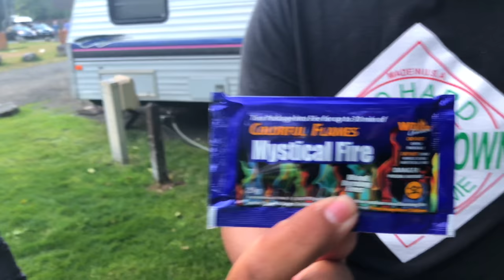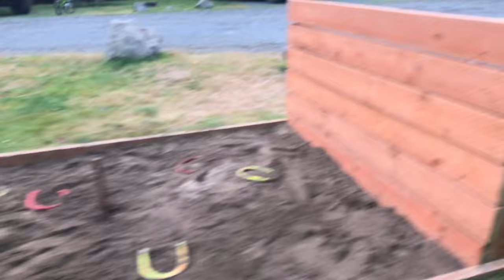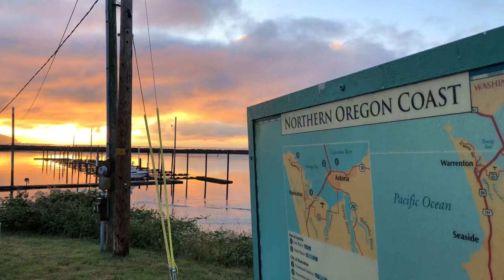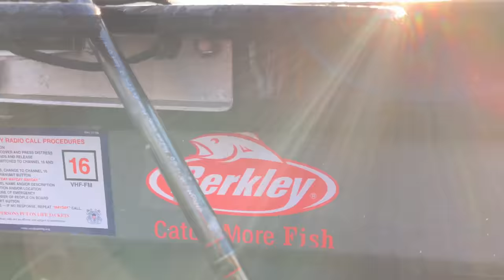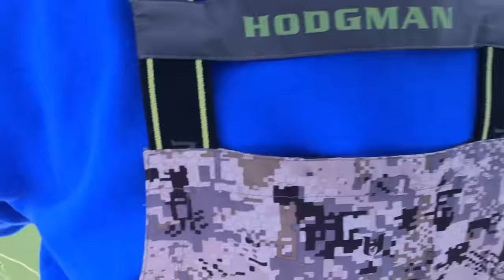Sturgeon Fishing on the Columbia River with Kelly Short Outdoors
Fishing on the Columbia River for Sturgeon with the Slayer Squad couldn’t have been any better! Jack, Sopha, my dad and my litte brother and I had an absolute amazing time in Hammond, Oregon! We first met up at Bass Pro Shops in Tacoma to meet Sopha. We had already picked up Jack from the Fauntleroy Ferry Terminal at the time. After getting some food in our bellies and took a little potty break we were ready to take the long, 3 1/2 hour journey down to Hammond Oregon. That is once we got past all of the traffic in the way first in Tacoma and Olympia. A couple hours later we finally made it into Astoria were we stopped to get some gas and check out some things we were only a couple minutes away! The camp site we stayed at was the KOA Seaside/Warrenton/Astoria and let me tell you this, it was the most fancy camp ground ever! For the almost $100 a night it was kind of worth it. You get access to all you can eat pancakes in the morning, indoor and outdoor pool access with hot tub and much more! So after settling in, we took a kind off and relaxed until tomorrow. Also Jack and I spent about 2 hours trying to make a fire with a fire starter kit. It was semi successful. We woke up at around 5 in the morning to get camp cleaned up and the. We were off to the boat launch where Kelly Short was there at the dock waiting for us! There was a ton of people that were out there that were going salmon fishing because the tide was low and they could safely get out to the ocean to fish for Coho. But for us we sped over to our first spot. The first first spot was a testing spot. Then the real first spot we caught about 2-3 fish that we landed and a bunch more the we hooked and lost. In that spot, jack caught his first ever sturgeon and Sopha got his personal best sturgeon. Also I caught my first sturgeon in a long time! All fish were super oversized and 5-6ft  and all at least over 100lbs. For our setup to catch these sturgeon we were using the fenwick HMX salmon rods to catch these huge sturgeon and the new Penn Fathom reels. Remember these are salmon rods we are using for an ultra light setup to catch these sturgeon. I was amazed on how well these rods held up pulling these huge sturgeon into the boat. It bent all the way to pretty much the last guide on the rod and doubled over right next to the side of the boat. We didn’t catch any more fish in that spot moved upriver on the other side of the Astoria bridge. We caught and landed another 6-7 fish which 2 fish we brought up into the boat To get some pictures. Then later on in the day the wind started to pick up and we had to start heading back. Kelly Short Outdoors and Kelly is so amazing! He put us on the on the fish and knew everything and is very informative and knows his fish and how to fish it. Thank you so much Kelly for taking us out to catch some dinosaurs on the Columbia.
Kelly Short Outdoors
Guided Sport Fishing Trips Oregon and
Baja Mexico
Coast Guard and State Licensed CPR First Aid Trained